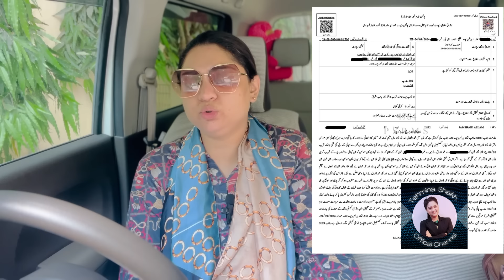پولیس اہلکار اور لیڈی کانسٹیبل کی محبت کا انجام